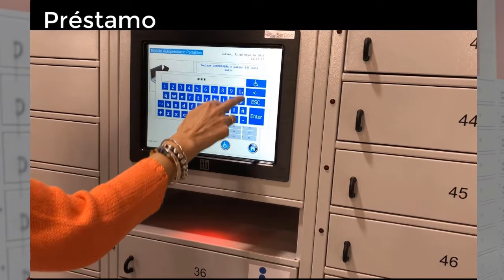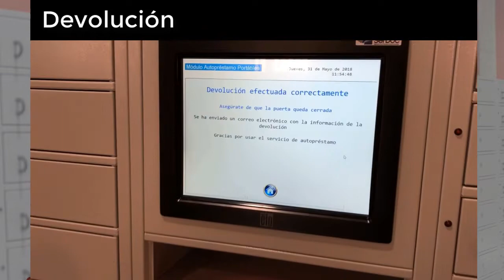Autopréstamo de portátiles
Mueble autopréstamo para ordenadores portátiles en el CRAI